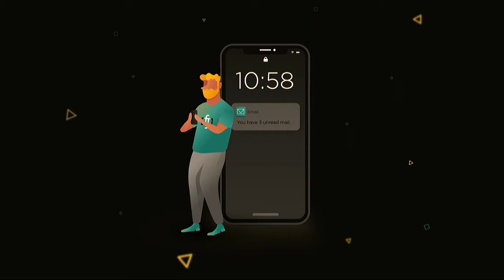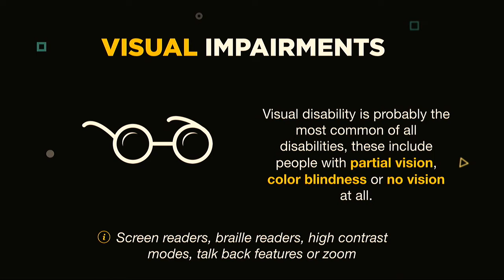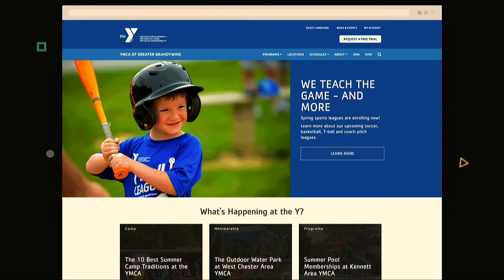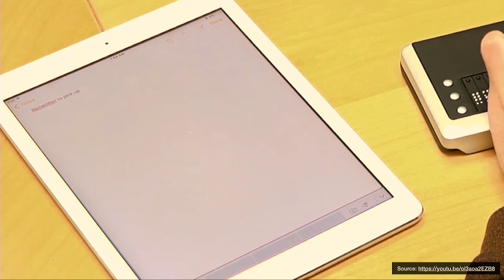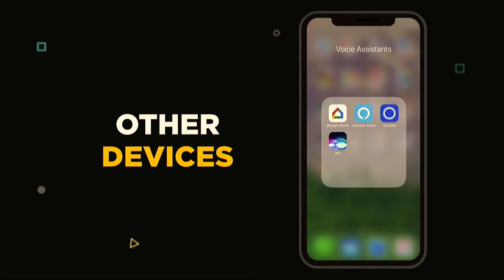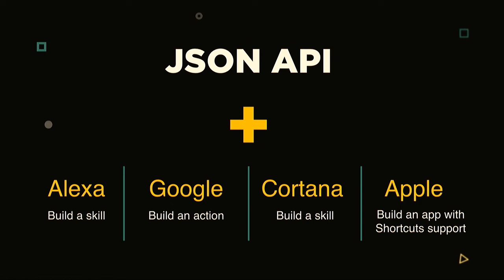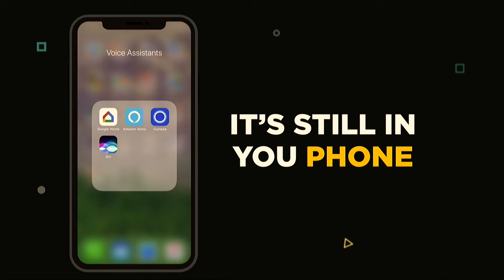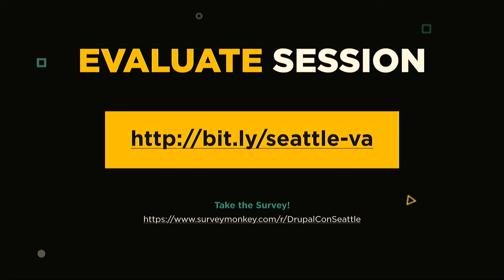DrupalCon Seattle 2019: Voice Assistants - change how users with disabilities Get Things Done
Imagine this: You wake up in the morning, stumble over to the kitchen and call out, “Alexa, turn on the music.” Good, music noise is on. Time to make some coffee. You fumble around with your coffee maker and suddenly remember that you still don’t have a gift for your grandmother's upcoming birthday. Sigh. “Alexa, order a cupcakes gift box from Prime Now.” You listen to the product options, choose one, and confirm your order. Done. Hm, better remind your mom about today’s lunch date. “Alexa, call ‘Mom’ at home.”

Technology sure is helpful. Now imagine this scene all over again, except this time you’re visually impaired.

For many people, virtual assistants are just another great way for technology to make us feel more like Tony Stark. But for many individuals with disabilities, it’s a complete game-changer. From placing phone calls and texting their caretakers to unlocking front doors and ordering groceries; virtual assistants are making important steps towards accessible UIs for the masses.

We’ve started to explore, how we can offer the Voice Assistants as another dimension for our client’s customers. Now, I want to reveal how that may work. For all levels of users and dreamers.